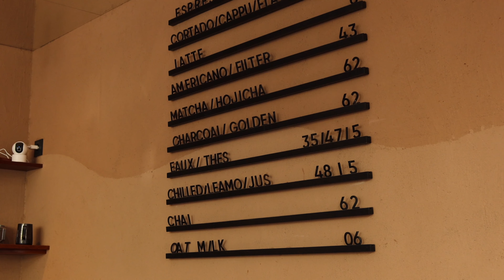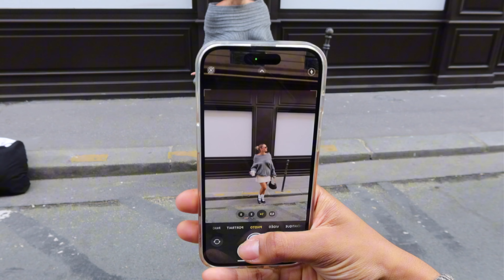PARIS DIARIES : l'automne à Paris, journée entre filles, haul tenues d'automne, event Longchamp !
xx Sarah

Collaboration commerciale // Ces produits m'ont été offerts par la marque.